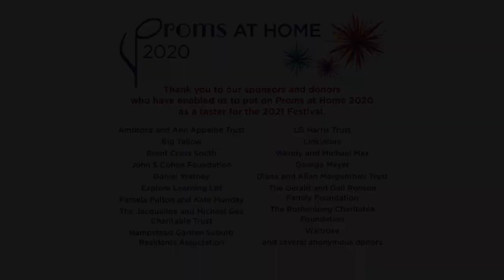Last Night Encore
Nicholas Chalmers, artistic director of Nevill Holt Opera and Organist and Director of Music at St Jude-on-the-Hill

Laurence Kilsby, ABRSM Vocal Scholar supported by the Victoria Robey Scholarship at the Royal College of Music in London.

Filmed at St-Jude-on-the-Hill, London NW11 7AH

•    Where’er You Walk from Semele by George Frideric Handel
•    Ave Maria by Franz Schubert
•    Après un rêve, Op. 7 No. 1 by Gabriel Fauré
•    Now sleeps the crimson petal, Op 3 No 2 by Roger Quilter
•    Toccatina by Pietro Yon
•    The Lost Chord by Sir Arthur Sullivan
•    Nun danket alle Gott, Op. 65 No. 59 by Karg-Elert
•    Jerusalem by Sir Charles Hubert Hastings Parry